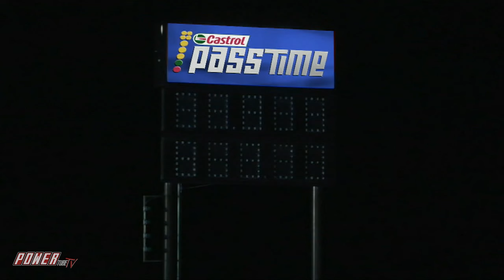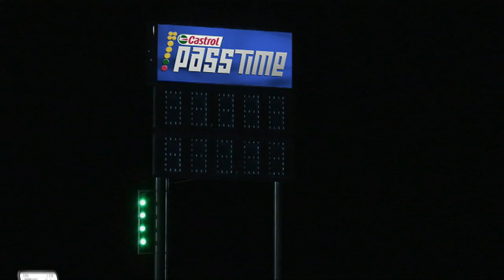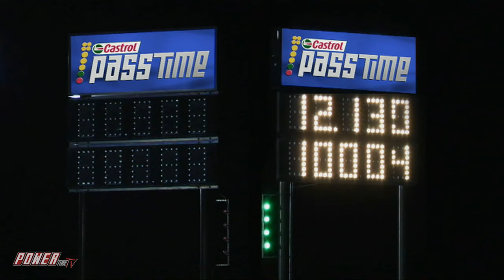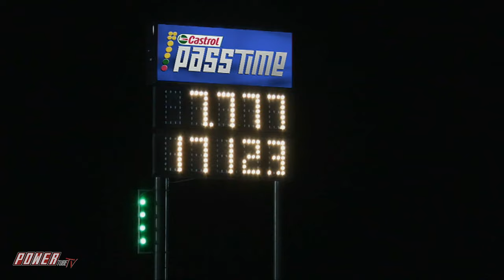PASS TIME DRAG Racing Gameshow! Can Mike Murillo (Street Outlaws) Guess The Time in a Wheelie?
PASS TIME DRAG Racing Gameshow! Can Mike Murillo (Street Outlaws) Guess The Time on The Back Wheels? Full Episode